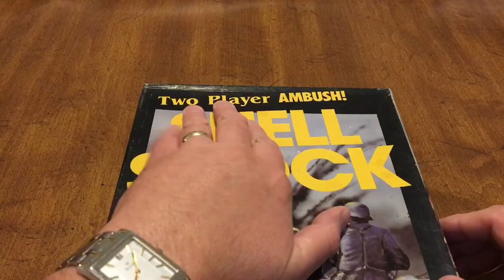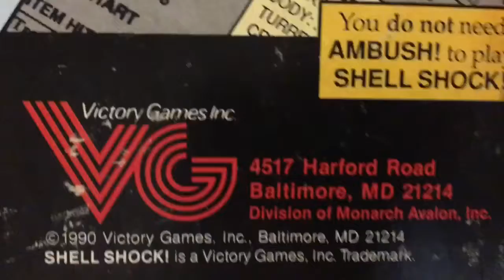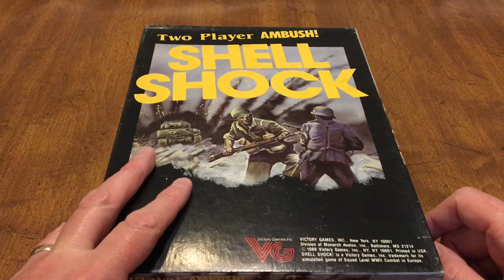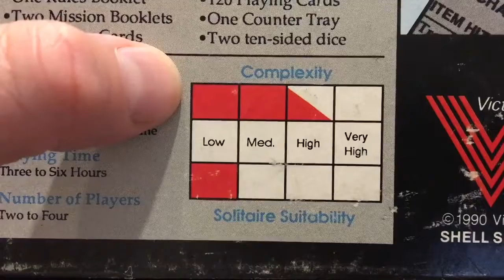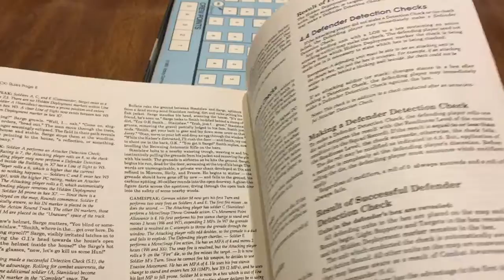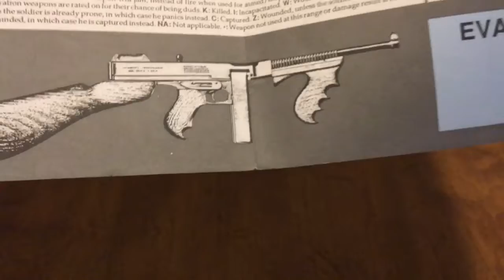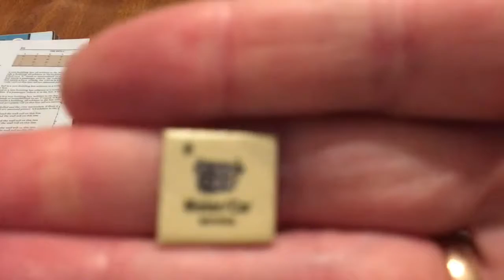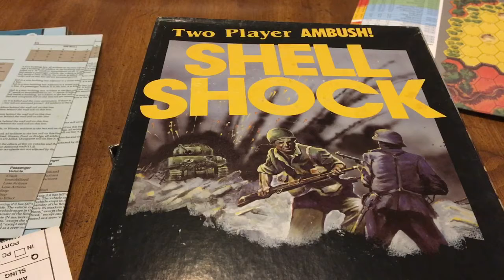Unboxing: Shell Shock, Two player Ambush from Victory Games.